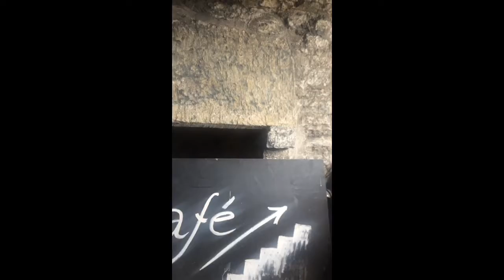Visiting the cafe on the ramparts in old town Tallinn, Estonia